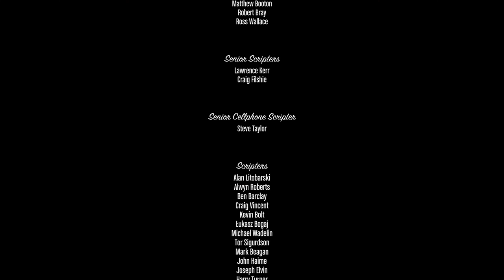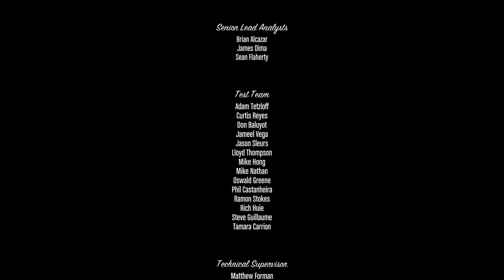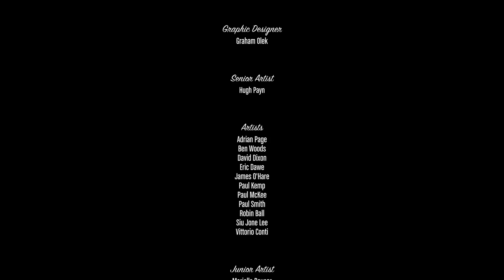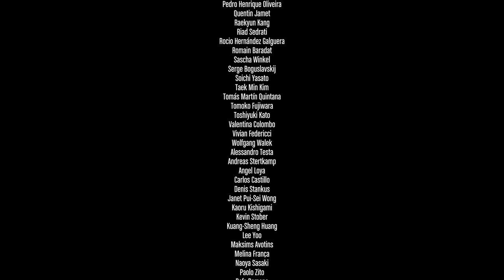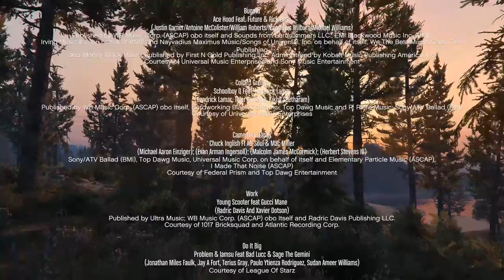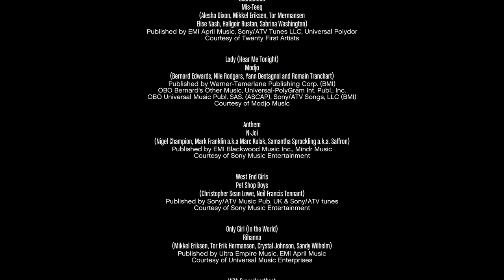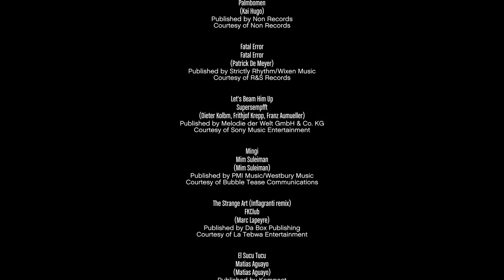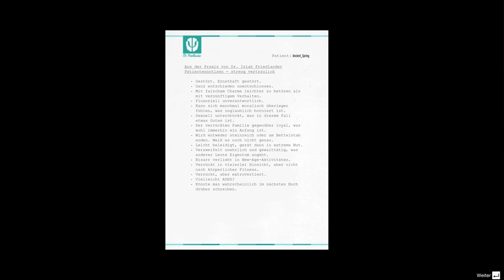GTA 5 [4K] [DE] #087 - Der letzte Akt (mit Infos und Gedanken) | Let's Play GTA 5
Open-World-Action-Adventure-Videospiel von Rockstar Games (2013)

Kommentiertes Gameplay von Ancient Spring (2015)